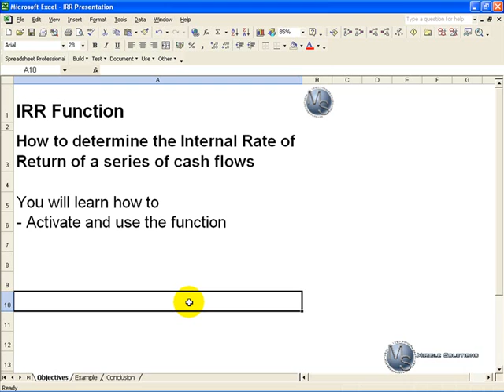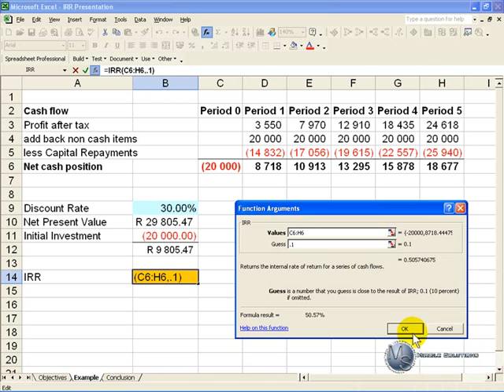Internal Rate of Return (IRR) in Excel 2003- updated for Office365 on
How to use the IRR function in Excel 2003. See the video updated for the latest version of Excel